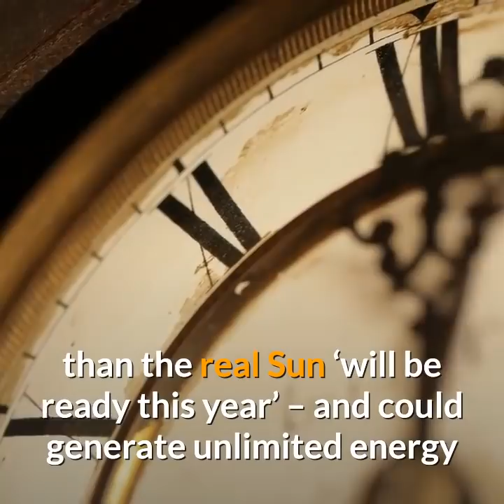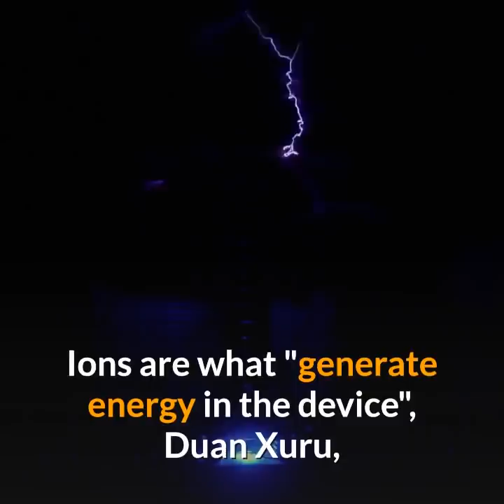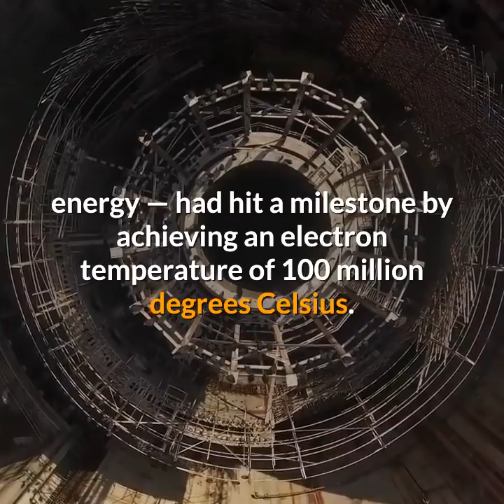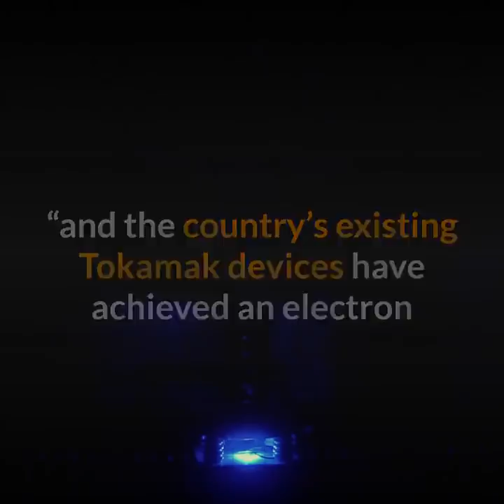China's Artificial Sun more dangerous than Corona Virus, will be ready this year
China’s ‘artificial sun’ that’s SIX TIMES hotter than the real Sun ‘will be ready this year’ – and could generate unlimited energy

CHINA is on course to finish building an "artificial sun" before the end of the year, local media reports.
The incredible structure will be capable of reaching 100million degrees Celcius – six times hotter than the centre of our Sun.
Scientists hope that the "artificial sun" will help harness the power of nuclear fusion.
This would bring humanity a step closer to creating "unlimited clean energy", by mimicking reactions that naturally occur inside the Sun proper.
The "artificial sun" was first announced by Chinese researchers last November, but the project has just hit an important milestone.
Chinese media reports that early trials have allowed researchers to create stunningly high temperatures.
Researchers are using a device called a "tokamak", which uses a powerful magnetic field to trap hot plasma.
Our Sun hits temperatures of around 15million degrees Celcius at its core.
But the plasma from China's artificial sun has reached an electron temperature of 100million degrees Celcius – and an ion temperature of 50million degrees Celcius.
Ions are what "generate energy in the device", Duan Xuru, an official at the China National Nuclear Corporation, told Science and Technology Daily, the official newspaper of China's Ministry of Science and Technology.
So the plan is to now bring the ion temperature up to 100million degrees too. Ion temperature is usually lower than electron temperature, so this may be difficult.
The device, Duan said, needs to be tweaked to hit the goal.
As well as high pressure, nuclear fusion requires extremely high temperatures – which the artificial sun could provide.
If successful, China will be able to provide a major helping hand to ITER, the International Thermonuclear Experimental Reactor.
It's a major project involving scientists from 35 countries that aims to "new energy" sources using nuclear fusion.
If nuclear fusion can be harnessed using a low-energy method, it could allow for the creation of "unlimited" clean energy.
In November, Chinese researchers announced that the Experimental Advanced Superconducting Tokamak (EAST) reactor — an “artificial sun” designed to mimic the nuclear fusion process the real Sun uses to generate energy — had hit a milestone by achieving an electron temperature of 100 million degrees Celsius.
Now, officials are saying they believe they’ll wrap up construction on a new artificial sun this year, and they claim this device will be able to hit a milestone in ion temperature — putting us one step closer to harnessing the power of nuclear fusion.
Hot Tech
On Sunday Duan Xuru, an official at the China National Nuclear Corporation, announced during the annual session of the Chinese People’s Political Consultative Conference that engineers would wrap up construction on the nation’s HL-2M Tokamak in 2019.
“The artificial sun’s plasma is mainly composed of electrons and ions,” Duan told the media, according to the Global Times, “and the country’s existing Tokamak devices have achieved an electron temperature of over 100 million degrees C in its core plasma, and an ion temperature of 50 million C, and it is the ion that generates energy in the device.”